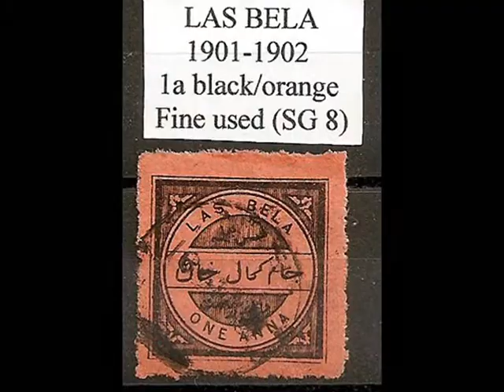RARE PICS QUETTA / BALOCHISTAN 1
RARE PICS QUETTA / BALOCHISTAN